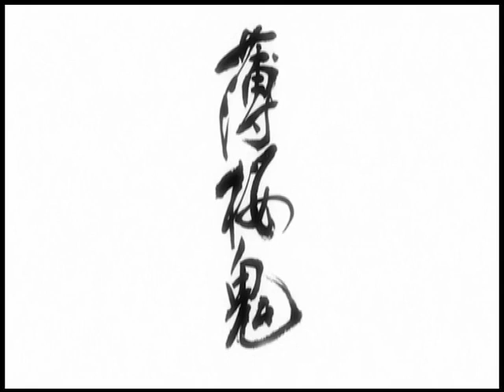AMV Chizuru and Kazama - Hakuouki: Shinsengumi Kitan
Anime: Hakuouki: Shinsengumi Kitan